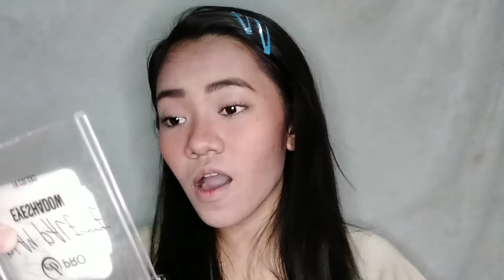Fresh Makeup Look ft. affordable products!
heyyy, its been awhile since i uploaded my last video and filmed this video last couple of days ago so technically its late upload (lol), but enjoy watching this video thankyouuuu✨

Fresh Makeup look tutorial with a bunch of affordable products! Prices are less than 200 (yaaasss!)

ps. ewan ko ba bat english desc ko pero yaan nyo na, baka jan lang yan HAHAHAHHAHAHAHA lol

I am Eya Salamanca, and I say choose love and kindness today!

xoxo.